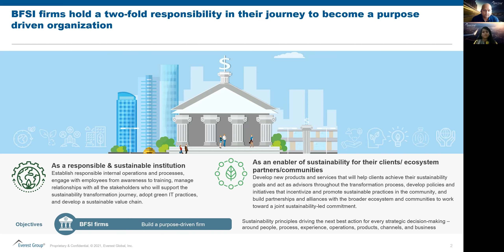BFSI Sustainability: Deep-dive into the ESG Data Provider Landscape | Part 1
In the first part of this 4-part series, Everest Group’s Ronak Doshi and Kriti Gupta discuss the sustainability opportunity in BFSI. Through a deep dive into the ESG Data Provider Landscape, they discuss how the BFSI industry can drive sustainability internally to develop more ESG friendly businesses.

Learn more in our recently published report, Sustainability in Financial Services